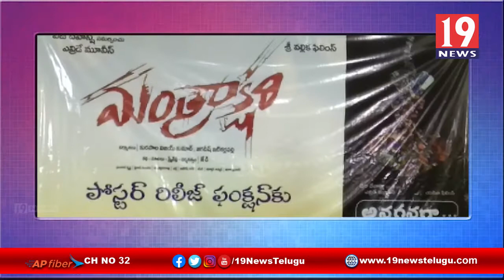సినిమా చిత్రీకరణకు విశాఖలో సదుపాయాలు కల్పించేందుకు సీఎం జగన్ సిద్ధంగా ఉన్నారు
సినిమా చిత్రీకరణకు విశాఖలో సదుపాయాలు కల్పించేందుకు సీఎం జగన్ సిద్ధంగా ఉన్నారు విశాఖ పార్లమెంట్ సభ్యులు ఎంవీ సత్యనారాయణ విశాఖ జిల్లా | 19 Newstelugu